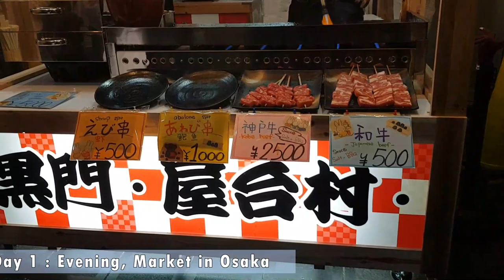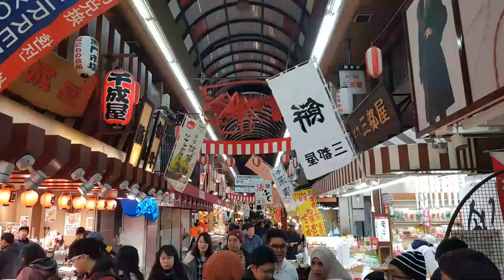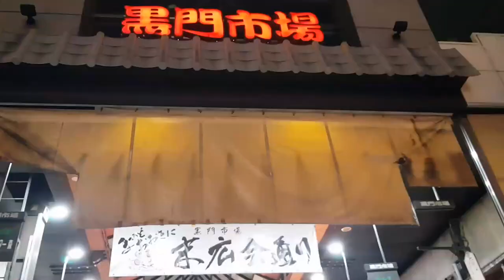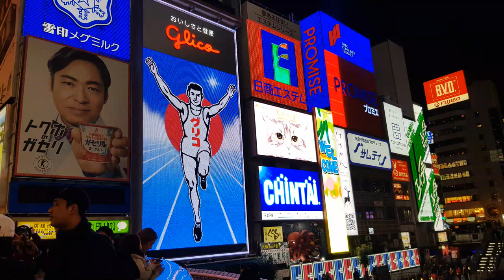OSAKA-KYOTO, Japan Travel, Day 1, 오사카-교토, 일본 여행 I 쿠로몬 시장, 도톤보리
- 연말연시 일본은 연휴라 쉬는 곳이 많음 - 오사카성, 박물관, 주택박물관 등 확인 필요함
- 주유패스 2일권, 라피트(간사이-난바), 하루카(교토-간사이) 사전 구매 이용